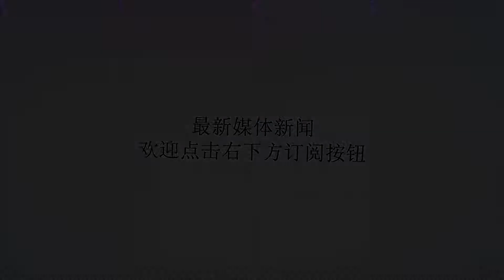婆媳之间的大问题，就是非要强行拉关系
谢谢！婆媳之间的大问题，就是非要强行拉关系